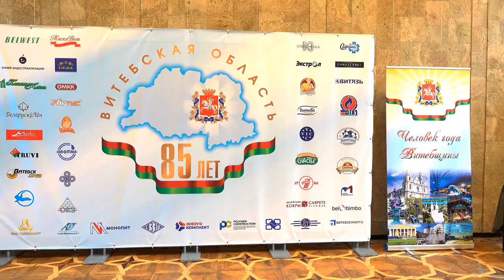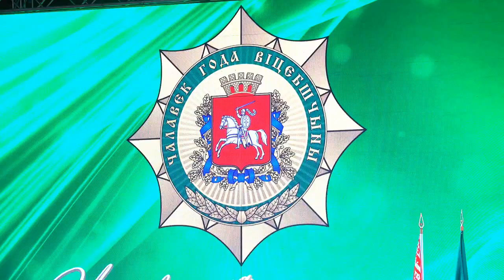ЧЕЛОВЕК ГОДА Витебщины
17 февраля 2023 года в концертном зале  Витебск прошло чествование лауреатов областной премии «Человек года Витебщины».
Награждение Лауреатов по итогам 2022-го года приурочено к юбилейной дате - 85-летию Витебской области.